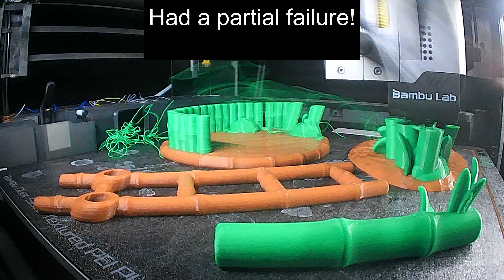Flexi Panda with Stand 3d Print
I would be very grateful.

Design by Flexi Factory. You can get his STL files for his designs below.

If you would like to purchase some of the things I have printed

Filament Used: Esun Black,White, and Blue filament
you can pick your colors from this url.